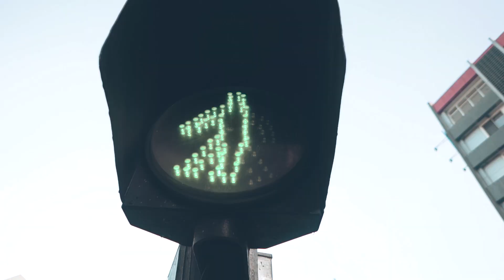Ronald & Meleque 2.18.2020